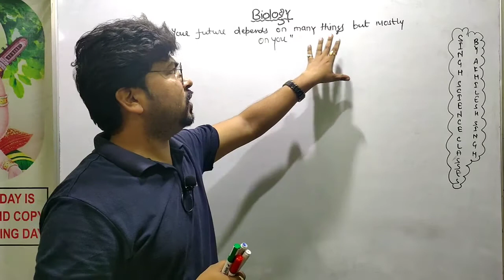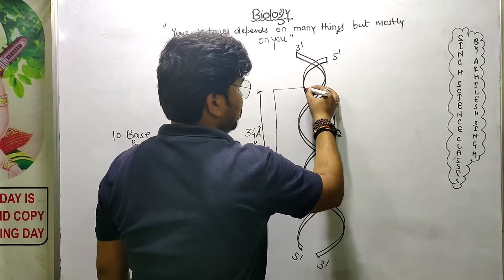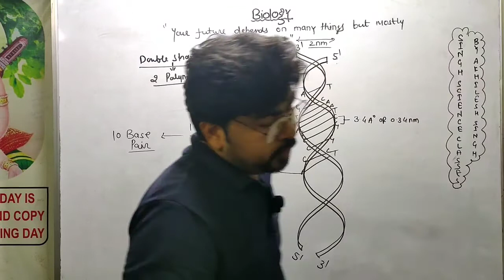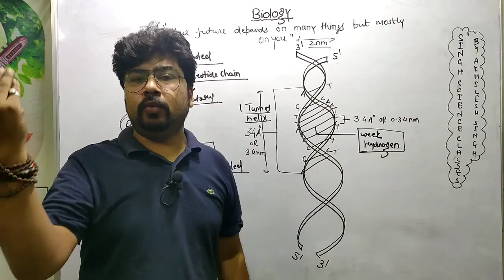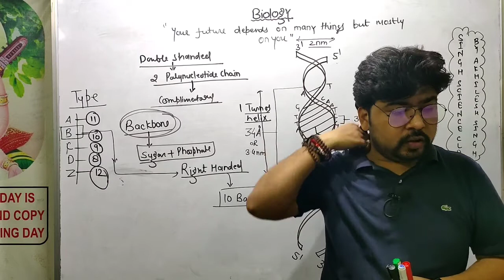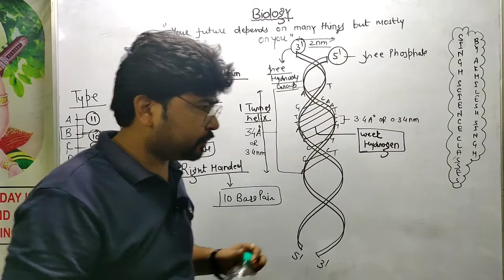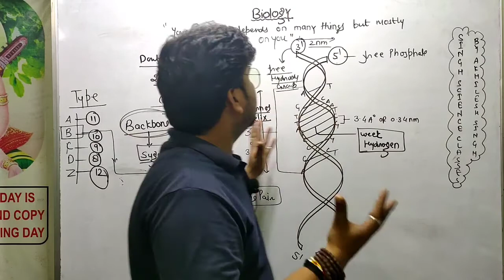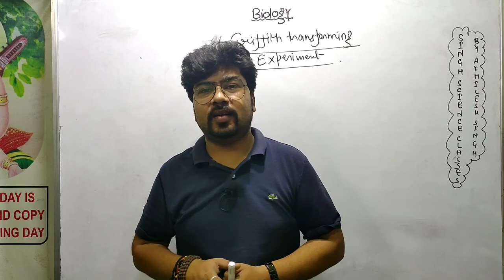Salient features of dna